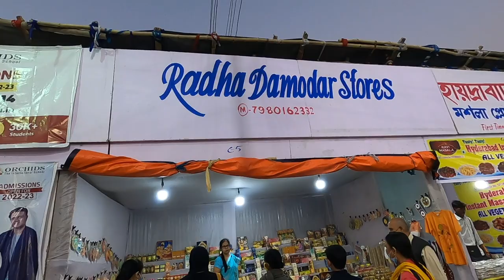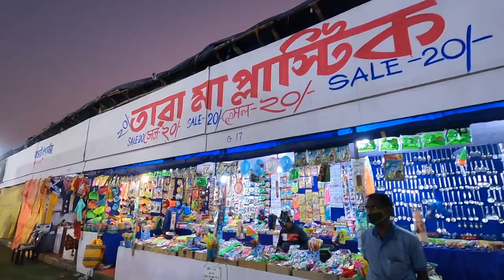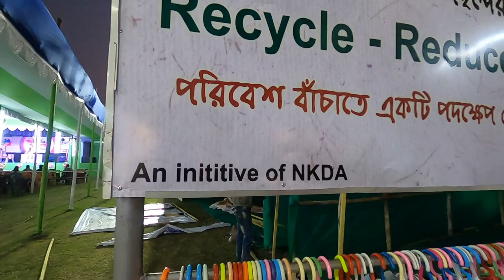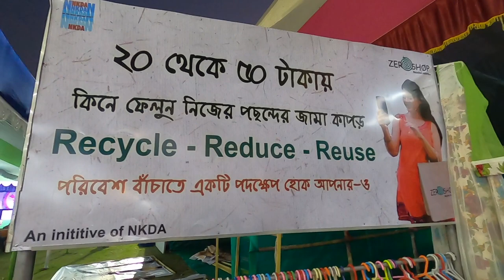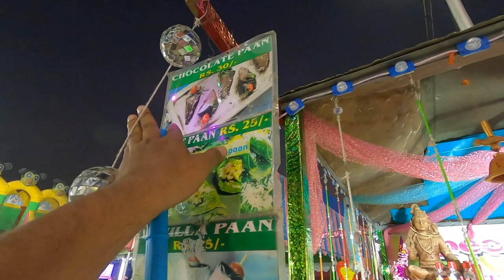এতো ছোট মশারি ? 😱 New Town Utsav 2022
👉Nomoskar, New Town Utsav 2022 dekhte gechilam , seta niyei ei video ta banalam. Ei Utsav 14 February theke suru hoyeche r choleche 7th March obdi. Kemon laglo janio

👉My Gears :
DSLR : Nikon D5300
Lens : 18-55 MM, 70-300 MM Kit
Camera Case : Easycover Camera Case For Nikon D5300 (Black)
Primary Phone : LG G8X Thinq (Black 128 GB, 6 GB RAM)
Secondary Phone : Redmi Note 7 Pro
Microphone : Boya BY BM-3031 On Camera Shotgun Condenser Microphone
Action Camera : Gopro Hero 8 Black
Rechargable Battery Charger : Sony BCG-34HHN CIN5 Battery Charger
Laptop : Macbook Air M1 (Space Grey)
SSD : Crucial BX500 240GB 3D NAND SATA 2.5 Inch SSD
Hard Drive Case : Gizga Essentials Pouch For 2.5 Inch Hard Drive